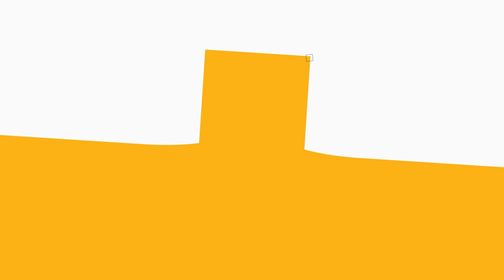⚡ [TOP 03] BRACELET CONNECTÉ ENFANT - Comparatif & Guide d'achat [NOUVEAUTÉS] 2023 ⭐️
Plus d'informations sur notre top 3 👇
🥇 Bracelet connecté enfant Xiaomi Smart Band 8 Noir ✔️
🥈 Bracelet connecté enfant Garmin vivofit ✔️
🥉 Bracelet connecté enfant Fitbit Ace 3 ✔️

👉 Sommaire de la vidéo :
00:00 Présentation des meilleurs!
00:39 Bracelet connecté enfant Xiaomi Smart Band 8 Noir
01:42 Notre test sur le Bracelet connecté enfant Garmin vivofit
02:43 Notre avis du Bracelet connecté enfant Fitbit Ace 3